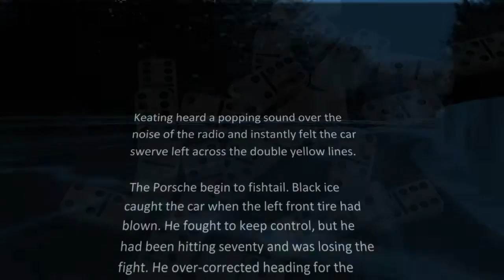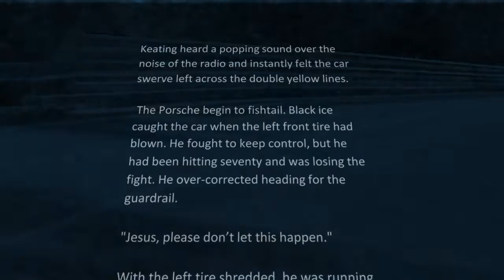The Tipping Point - Walter Danley, Author - Action Adventure Romance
The Tipping Point tells the story of Garth Wainwright and the warnings he couldn't ignore. At company headquarters, he begins asking questions. Ed Hockney, chairman and a senior partner, admonishes him to stay out of it. Why? His two closest partners don't believe his suspicion of murder. Why not? Wainwright's bulldog mindset requires answers and he's not getting them. He isn't prepared to play detective, but he needs to find Tom Burke's killer. Perhaps he should have listened to his partners.